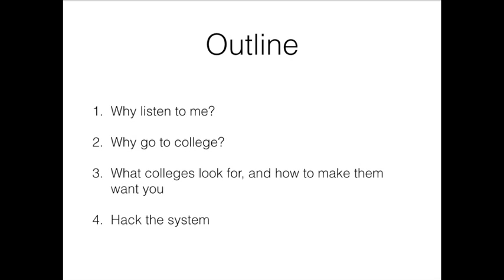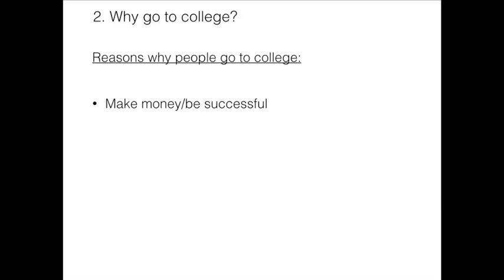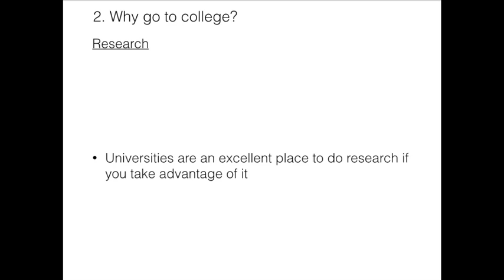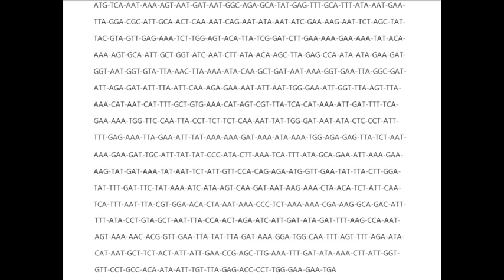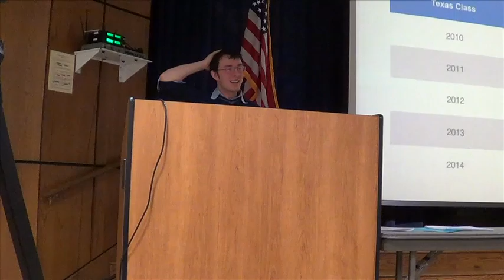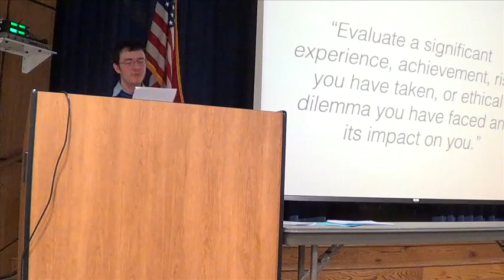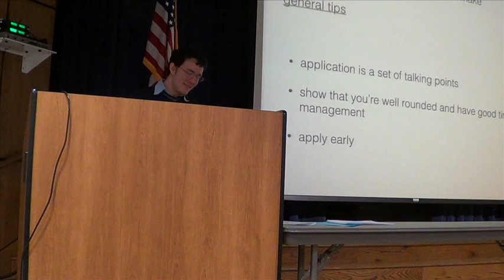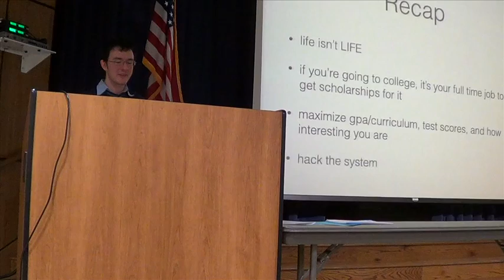How to go to college for free